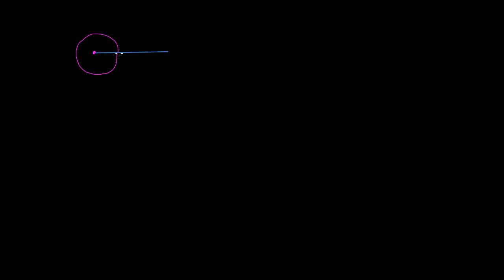Les angles et leurs mesures 2